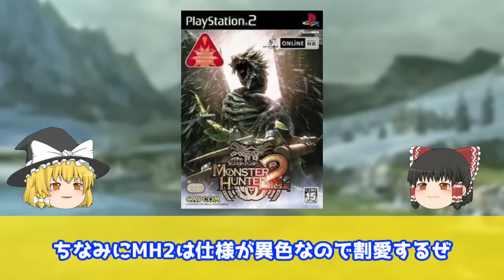【モンハン】アイルーキッチンの歴史！ネコ飯＆料理長まとめ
歴代モンハンのアイルーキッチンまとめ動画を作ってみました！飯テロ注意です！

0:00　オープニング
0:43　MHP
2:09　MHP2・MHP2G
3:29　MH3・MH3G
3:55　MHP3
4:26　MH4・MH4G
5:19　MHX・MHXX
6:58　MHW
8:13　MHWIB
9:16　MHRise
11:09　まとめ
11:59　次回予告